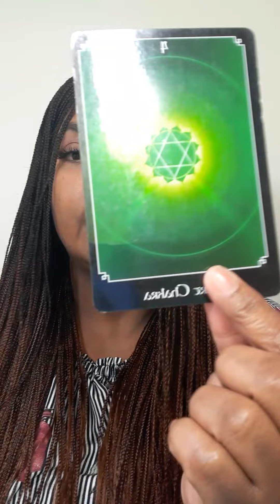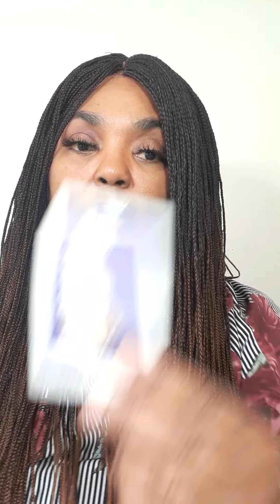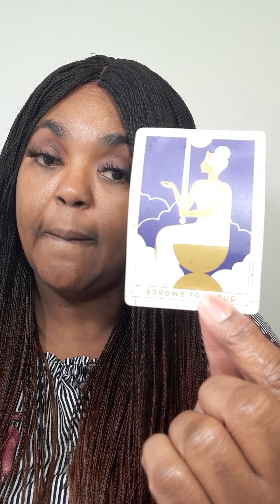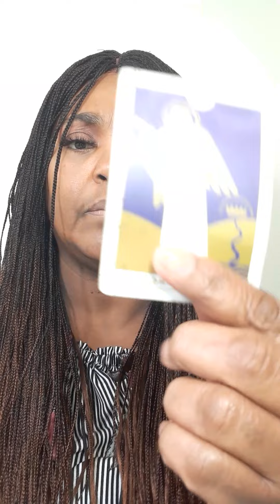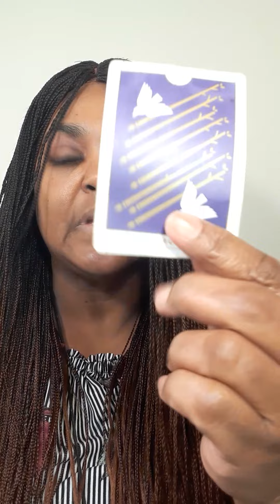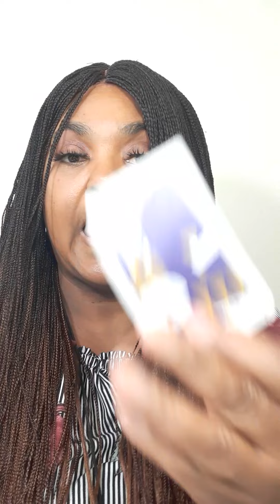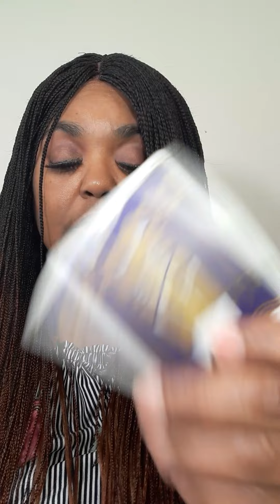EX WANTS TO SPEAK THE TRUTH TO YOU WHY THEIR HEART WAS CLOSE OFF TO YOU!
It will be a  video on YouTube private, only you can view it.  Serious inquiries only! Everything you need to know is on here. Turn around time 2 to 7 hours. If you want it less then hour emergency reading, it will be 40 dollars. My cut off time is 5pm .After 5pm you will receive it the next day.I will start back during readings at 11am. Thank you for understanding!

 Or

 What I need from you, your name date of birth, city and state and zodiac sign and your person information. What questions you want answers. Three major questions please.Turn around time is 2 to 7 hour, If it is after 5pm you will receive it the next day.I will start back during readings at 11am. please do not ask what month and date this person will  return to you . I do not give people date and time because it will take to long.